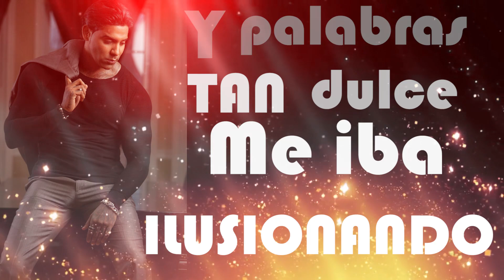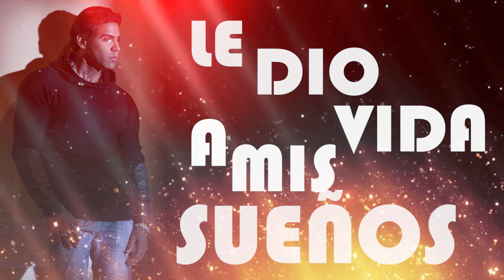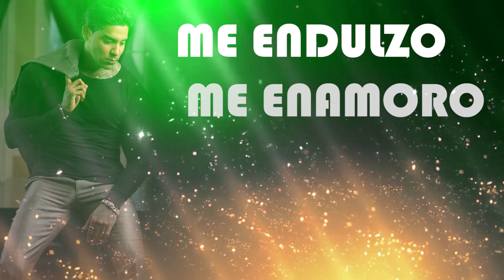Rik Indio Ella Video Lyric HD